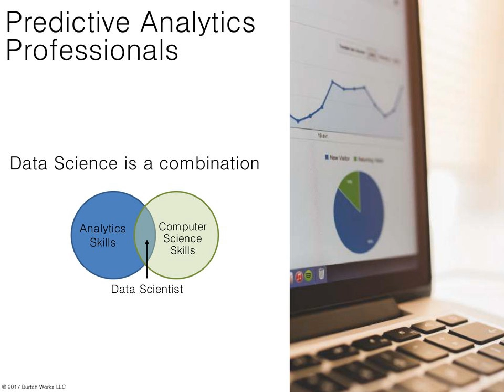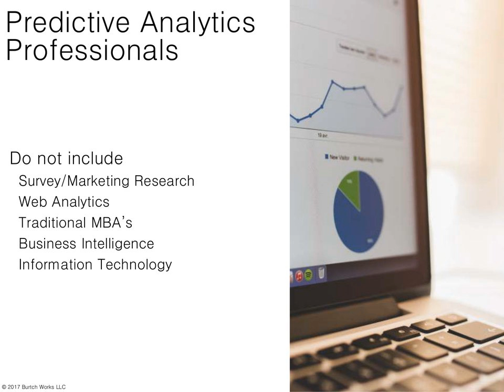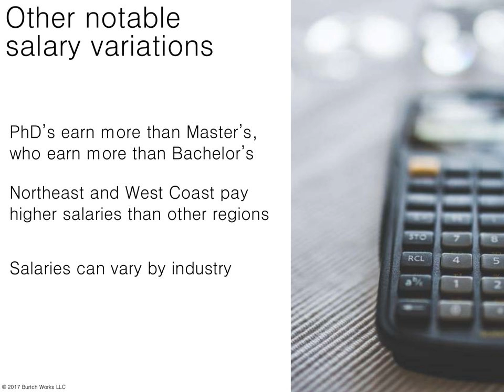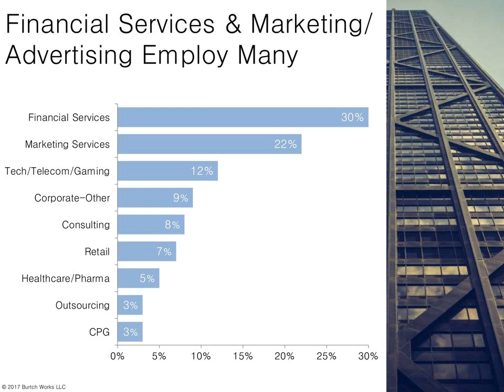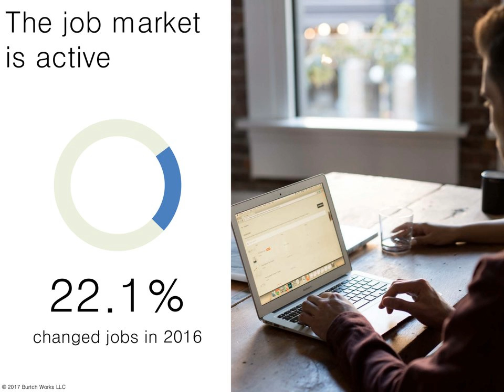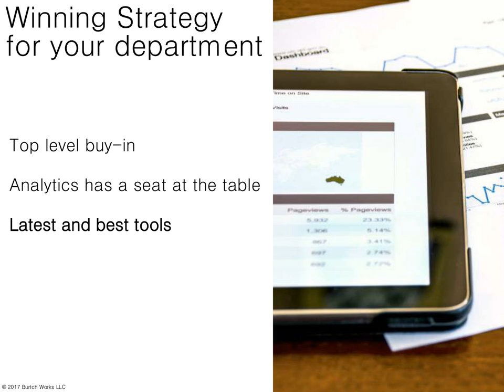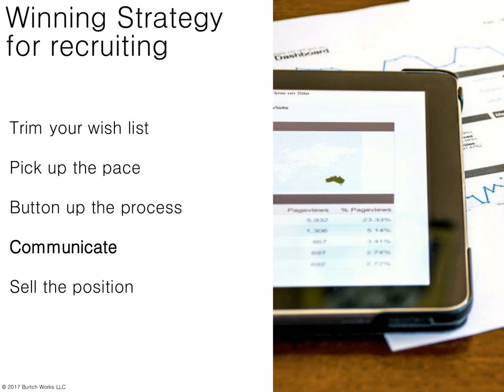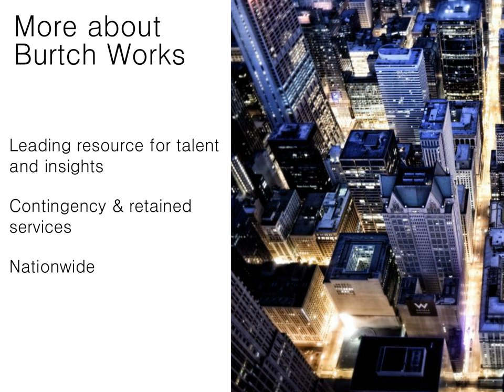Hiring Predictive Analytics Talent: How to Win the War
Trying to hire predictive analytics talent but don't have time to watch a 45-minute webinar?

This 12 minute video has all of our latest research:

- Salaries
- Demographic insights
- Tenure
- Salary increases when changing jobs
- Why analytics pros change jobs

Plus, we've included all of our best advice when it comes to your departmental, recruiting, compensation, and retention strategy.

For complete salary and demographic information, download our salary studies for free